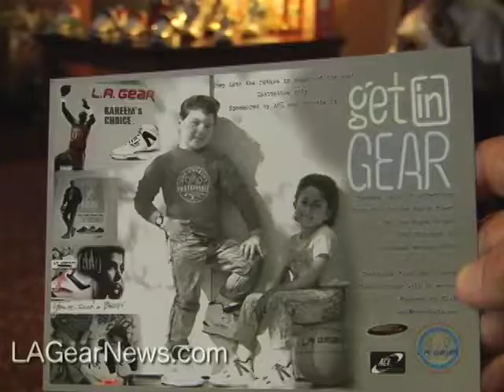LA Gear Shoe and Sneaker Relaunch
LA Gear and Sportie LA relaunch the iconic sneaker brand in Vegas with a sneak peek at the new take on the Unstoppable line.